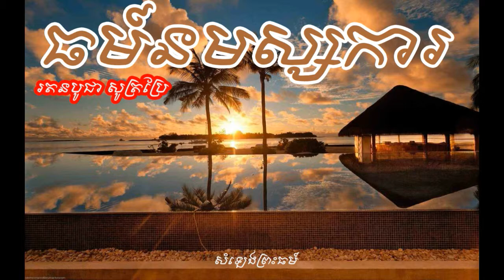Nakmaska-bali-prae-past-1-ធម៍នមស្សការ ប្រែភាសាខ្មែរ​ ភាគ១